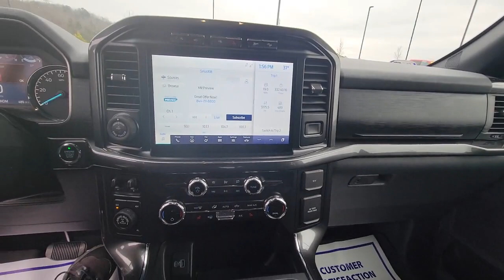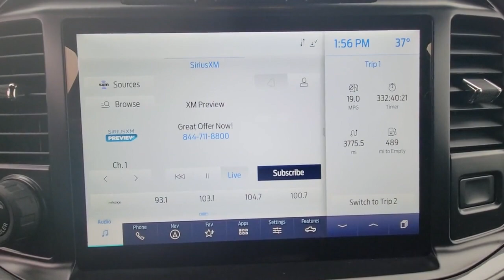2021 FORD F-150 Cleveland, Athens, Dayton, East Ridge, South Cleveland, TN MKD00818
New 2021 FORD F-150 available in Cleveland, Tennessee at Crown CDJR of Cleveland. Servicing the Athens, Dayton, East Ridge, South Cleveland, TN area.